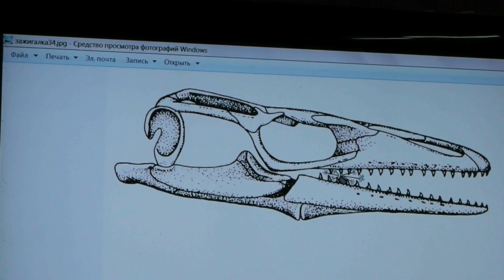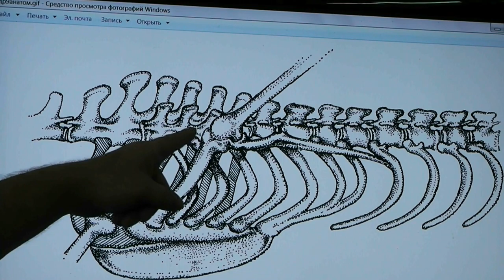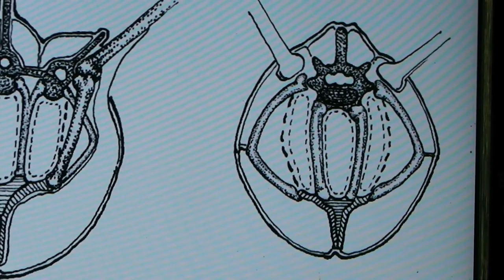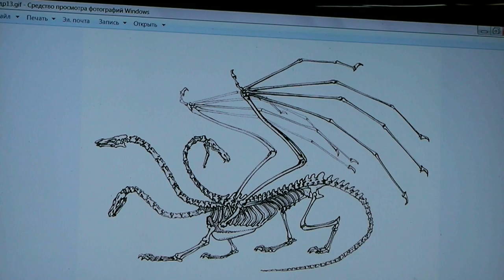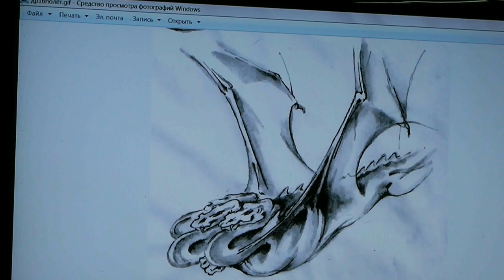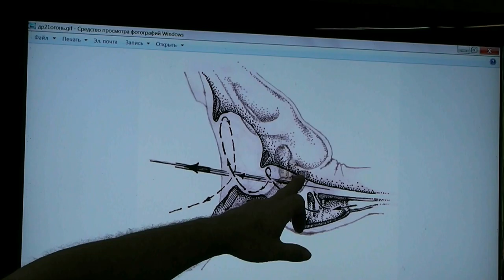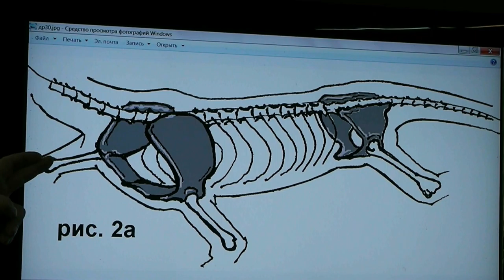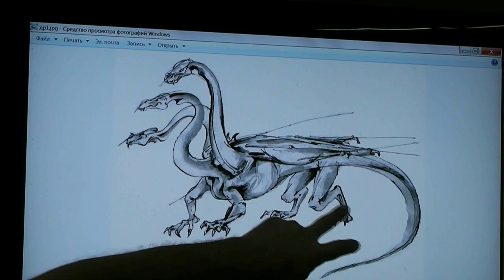46 Обсуждение рисунков